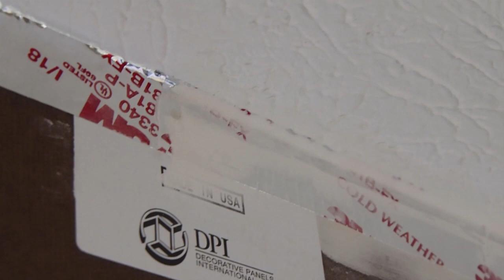Building the HO BNSF Plains Division - Prepping for Paint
Really? 12 minutes for this? I know it's dumb, but most of this video was just getting back into the groove of things. As I say early on, expect future construction videos to be in the 3-4 minute range (maybe not all of them).
-Cam